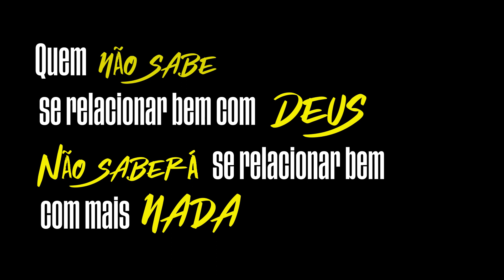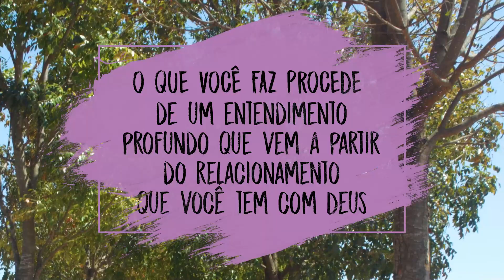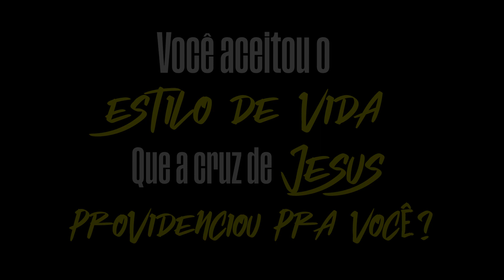Inimigos da Verdade - Episódio 4 Dízimo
Hoje temos mais um episódio da nossa WebSérie aqui no canal!

Neste episódio, Dízimo será o tema, mas o assunto aqui não será dinheiro e sim a análise dos 4 capítulos e a partir disso você vai entender que o assunto é estilo de vida, honra e respeito a Deus e como transcorre seu relacionamento com ele.

A WebSérie Inimigos da Verdade que iniciou semana passada vem trazendo grande repercussão dentro de nossa comunidade, se você não assistiu algum dos episódios anteriores corre agora para conferir!